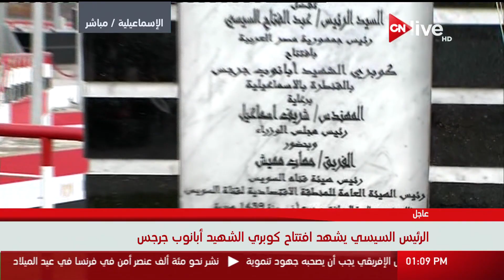كلمة مهاب مميش خلال فعاليات افتتاح عددا من المشروعات القومية والخدمية بالإسماعيلية بحضور السيسي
كلمة الفريق مهاب مميش رئيس المنطقة الاقتصادية لقناة السويس خلال فعاليات افتتاح عددا من المشروعات القومية والخدمية بالإسماعيلية

الموقع الرسمي للقناة  ..